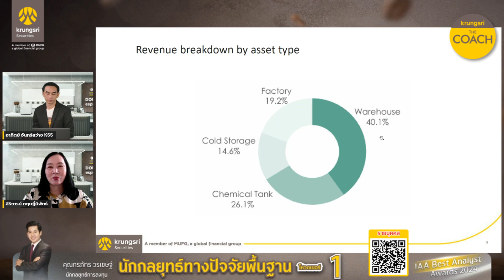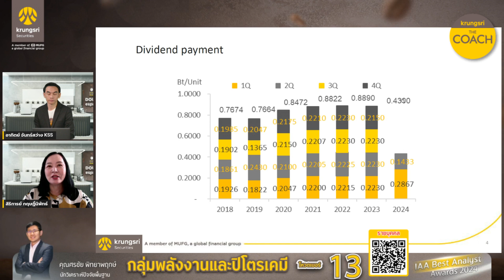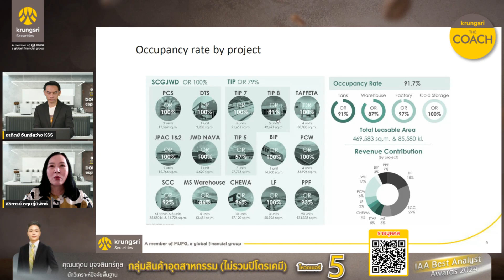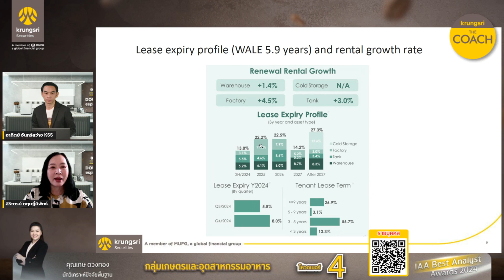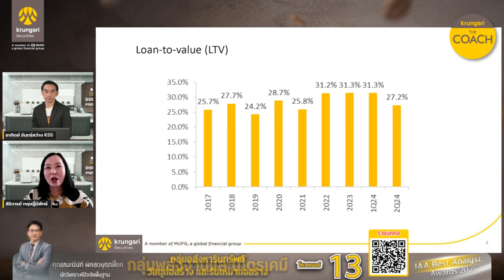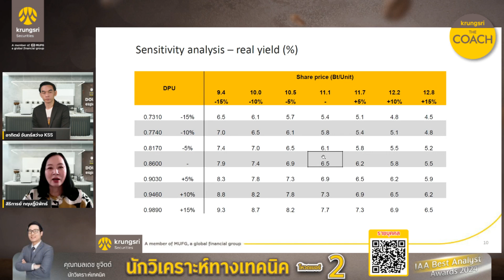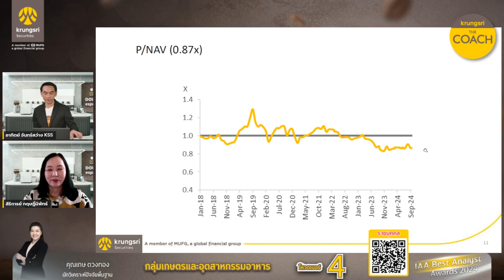AIMIRT - HIGHLIGHTS : DOUBLE espresso by Krungsri The COACH [ 27 กันยายน 2567 ]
✨ Valuation น่าสนใจและมีอัพไซด์ ✨
โดย คุณสิริการย์ กฤษฏิ์นิพัทธ์
ผู้อำนวยการอาวุโส
สายงานวิเคราะห์หลักทรัพย์ด้านกลยุทธ์